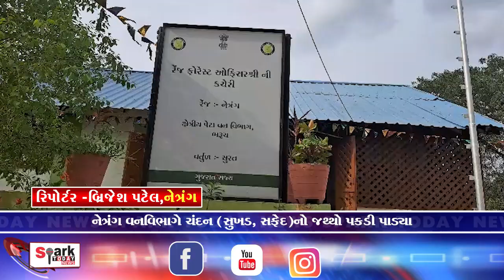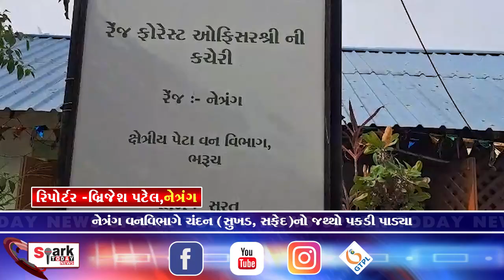નેત્રંગ વનવિભાગે ચંદન (સુખડ, સફેદ)નો જથ્થો પકડી પાડ્યા 2023 | Spark Today News Vadodara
નેત્રંગ વનવિભાગે ચંદન (સુખડ, સફેદ)નો જથ્થો પકડી પાડ્યા